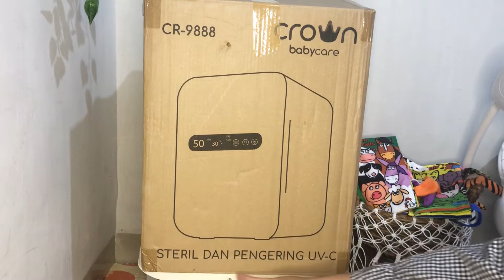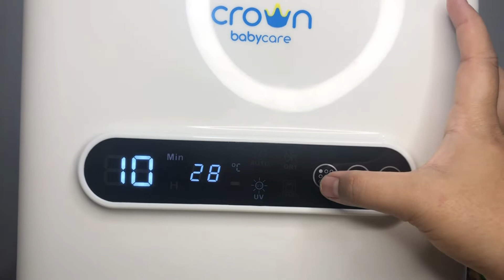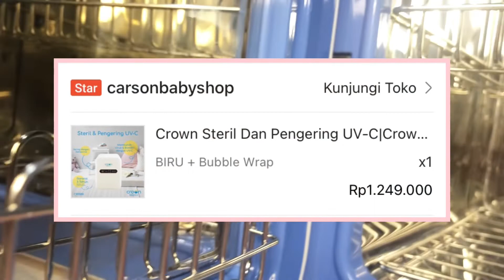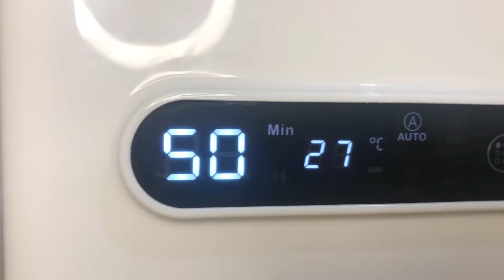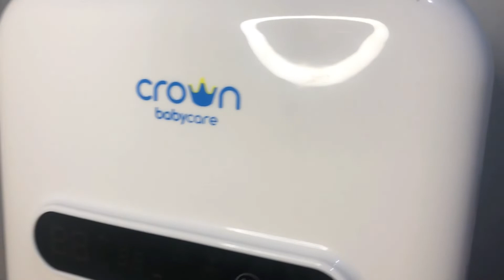Box Uv Sterilizer Crown Baby Care - sterilizer terbaik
Hello Mom 😁
sebelum mom membeli sterilizer mom nonton video ini sampai selesai dulu ya mom.

Uv sterilizer meruapakan alat yang bisa membantu kita untuk menjaga mainan si kecil tetap bersih aman dari kuman dan bakteri.

Alat ini menggunakanbsinar UV dengan efektivutas mencapai 99%, uv sterilizer ini memiliki sirkulasi udara yang baik yang disertai dengan ventilator fannya, oiya mom, Display LED oada akat sterilizer uv ini sangatvpenting sehingga memudahkan kita dalam mensterilkan barang barang bayi tanpa menunggu namun secara otomatis di keringkan dan di sterilkan otomatis, setelah sterilisasi selesai alat ini otomatis langsung berpindah mode ke mode storage.

Selain banyak manfaatnya mom,mom perlu juga memperhatikan harga dari sterilizer ini. dengan model yang keren dan imut, sterilizer ini bisa jadi pilihan terbaik dengan hargabyang teejangkau, apabila kita bandingkan dengan sterilizer lain, crown baby care ini murah ya mom.

Untuk info lengkapnya mom bisa nonton videonya sampai selesai, kita sudah rangkum secara singkat padat dan jelas.
semoga videonya bermanfaat ya mom...